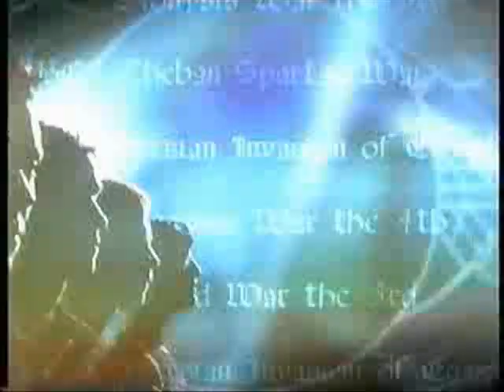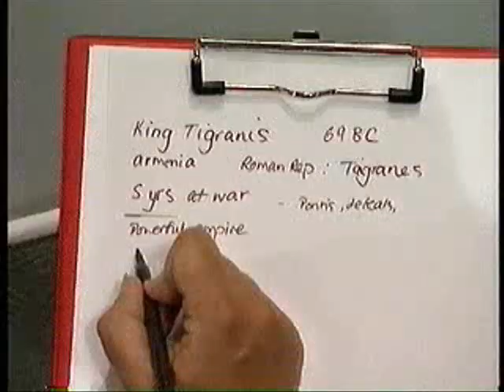Time Commanders: The battle of Tigranocerta 1/6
Time Commanders is a series of programmes made by Lion TV for BBC Two that ran for two seasons from 2003 to 2005.

It uses an edited version of the game engine behind the real-time strategy game Rome: Total War by the Creative Assembly to recreate famous battles of the ancient world.

The battles are replayed by 4-player teams from diverse backgrounds. The teams are unfamiliar with computer games, to make sure their gaming skills do not influence their success. After a brief introduction of the battle, including an overview of military units, terrain and available forces, the players have to develop a strategy and then deploy their forces. Two of the players are selected as generals, who will direct the battle and have access to a strategic map. The other two players are designated lieutenants, the units are indirectly controlled by the lieutenants, who issue commands to program assistants, who in turn use the game interface to control the units.